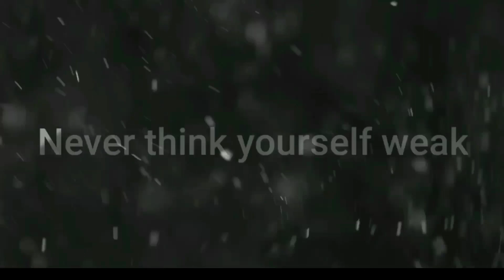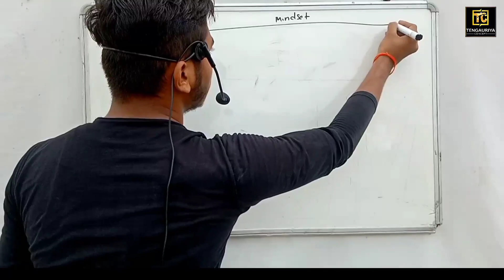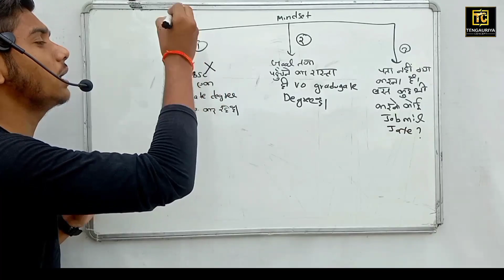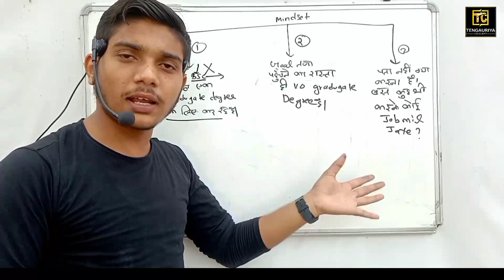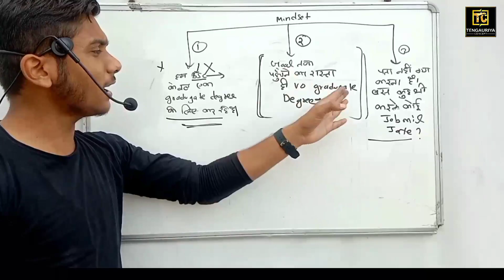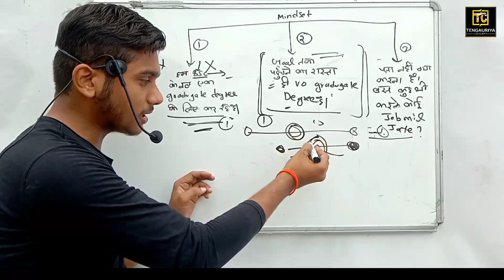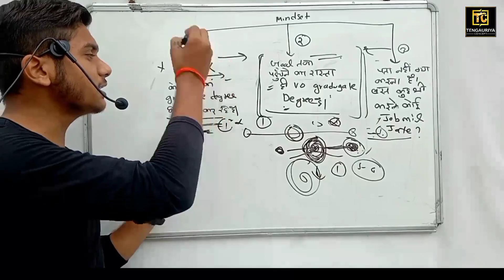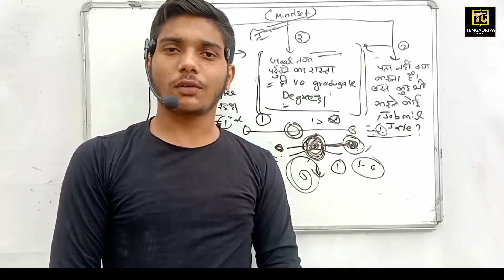अब Bsc में कोई Scope नहीं | Total Time Waste | Bsc students must watch..!!! YouTube recommended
अब Bsc में कोई Scope नहीं | Total Time Waste | Bsc students must watch..!!!

"CONCEPT MAKES A PERFECT"
Thank you so much For 5000+ ❣️ Family ❣️
Educator's Profile - Yash Vardhan Tengauriya (YV Sir)
Motivator | Influencer | Youtuber
Official channel © █║▌│█││█║▌
Dear Students,
This Channel Is Dedicated To Teaching Mathematics
For All Students Of 10th/12th/B.Sc.
 & other competitive exams.
• Over 5 years Of Teaching Experience
•Educator On - Tengauriya Concept
• Influencer On MOJ India
• Special feeling wali classes ❣️
Hello,
Dear students this channel is an Educational Channel for best and Genuine content .
We want to clear doubts of students in their own easy and perfect launguage.
I do all possible tries to improve my teaching & concepts in very easy langauge.
कई जीत बाकी है कई बार बाकी है
अभी तो ज़िन्दगी का सार बाकी
यहां से चले है नई मजिल के लिए
ये तो सिर्फ एक पन्ना था
अभी तो पूरी किताब बाकी है🔥
जब तक तोड़ेंगे नहीं तब तक छोड़ेंगे नहीं 🔥
Tengauriya target to get 200%
recommended by YouTube, YouTube suggestion, suggested by YouTube, YouTube recommendation,
YouTube highly suggested, YouTube highly recommended, YouTube suggesting this content, highly recommended by YouTube,recommended by YouTube, YouTube suggestion, suggested by YouTube, YouTube recommendation,
YouTube highly suggested, YouTube highly recommended, YouTube suggesting this content, highly recommended by YouTube,YouTube recommendation,
YouTube highly suggested, YouTube highly recommended